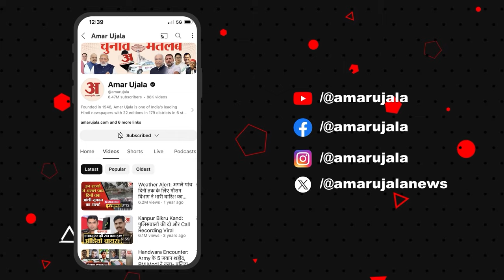Haridwar: यहां 400 सालों से की जा रही है तंत्र विद्या की साधना! देखिए Video | Amar Ujala Uttarakhand